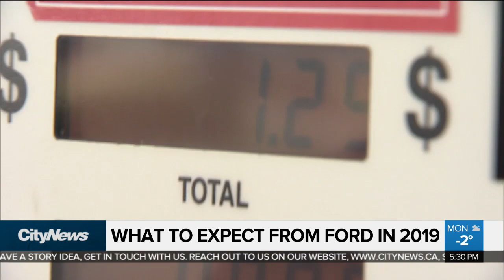What to expect from Ford government in 2019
The first six months of the Doug Ford government’s mandate was a busy one. But, as Cynthia Mulligan reports, 2019 could be even busier as it tackles some tough issues like job creation, balancing the budget and ending hallway medicine.